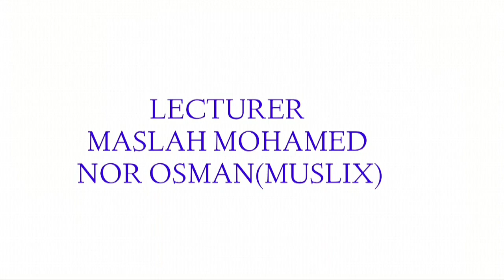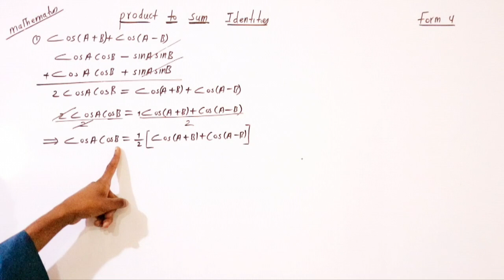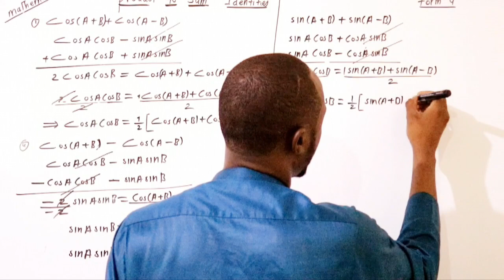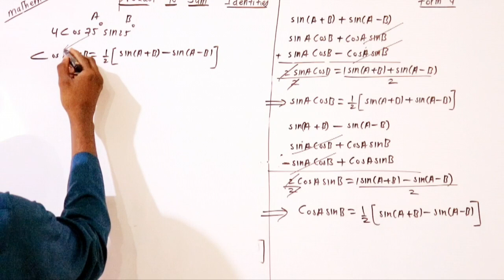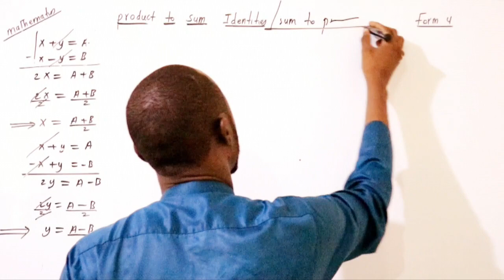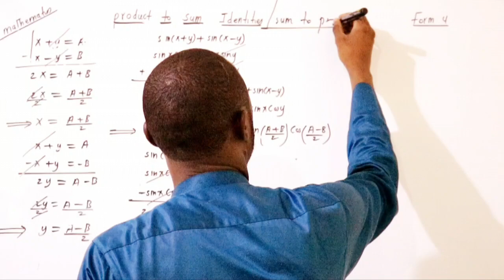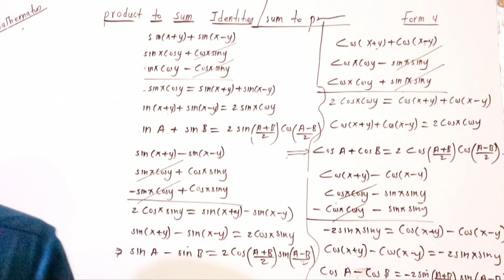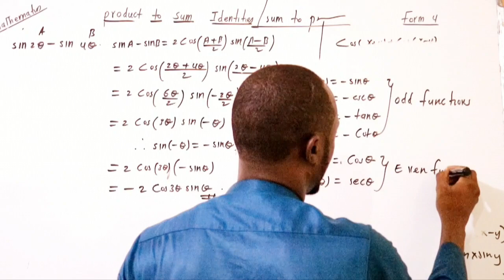subject: Mathematics form 4 manhajka cusub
lesson 8: Sum to product identities / product to sum.